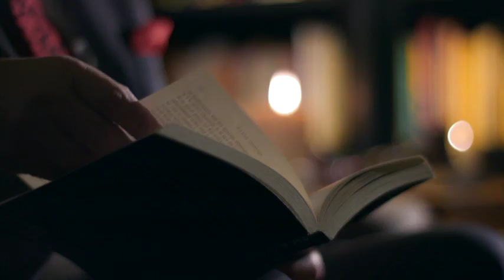Mubasher Lucman " KharaSach" Promo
Mubasher Lucman " Khara Sach" Promo Aap news. Aapnews.